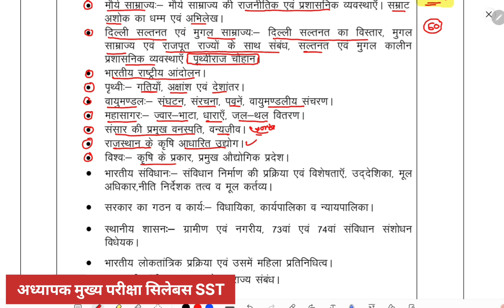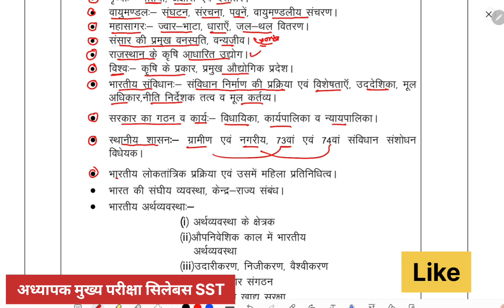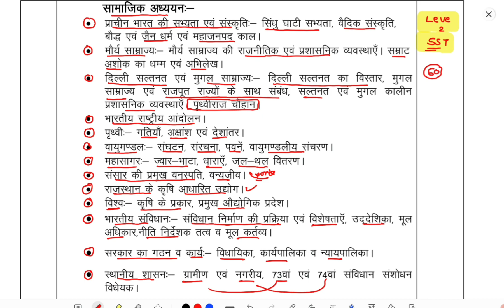REET mains SST level 2 new Syllabus 2023 || 60 प्रश्नों का नया सिलेबस by Nk